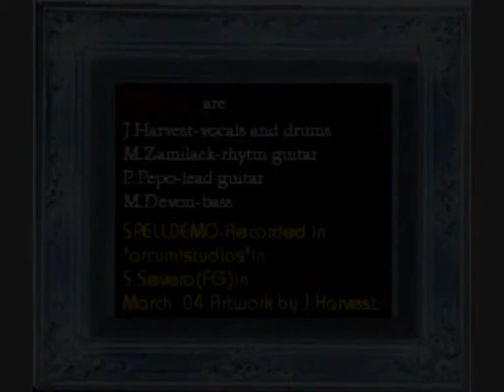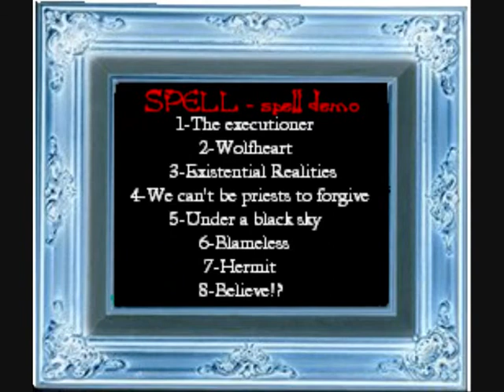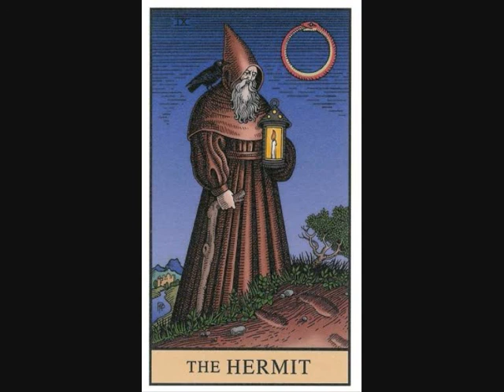Spell - Hermit ( + old photos collage)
Spell is an italian metal band founded in 1999, in San Marco in Lamis (Foggia) by guitarist Michele De Lullo and by drummer and singer Andrea Giuseppe Petruccelli, immediately after, the bass player (also the first singer of the band), Michele Soccio, joins the band together the guitarist Luciano Soccio, then replaced by the guitarist Pietro Giuliani.
Spell released several demos, but only one disc ( "Spell" ) in 2002.
They have been in activity from 1999 to 2005 mixing different musical genres, from thrash metal to heavy metal, from progressive metal to power metal, composing only unreleased tracks.

Johnathan Harvest (Andrea Giuseppe Petruccelli) - Drums and Vocals
Mike Devon (Michele Soccio) - Bass
Michael Zamilack (Michele De Lullo) - Rhytm Guitar
Peter Pepo (Pietro Giuliani) - Lead Guitar